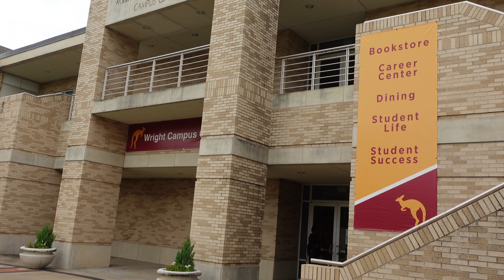HOLY MOLASSES! I went to Austin College! Part 1 4K Vlog 56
Join me on an unforgettable journey at the Student Life Camp in Sherman, TX, hosted by Austin College! This video captures the essence of my amazing experience, filled with fun activities, learning opportunities, and the chance to meet incredible new friends from all over.

Throughout the camp, we participated in a variety of engaging activities, from team-building exercises and sports to creative workshops and inspirational talks. The days were packed with excitement, and the evenings were filled with laughter and new friendships.

One of the highlights of the camp was meeting a fantastic group of students from Sapulpa, OK. Their love and support made my time at the camp even more special. A huge shoutout to my new friends from Sapulpa—you guys are awesome, and I am so grateful for the memories we shared.

In this video, you will see the best moments from the camp, including the thrilling activities, heartfelt conversations, and the strong bonds we formed. Whether you are considering attending the Student Life Camp or just curious about what it is like, this video will give you a glimpse into the incredible experience.